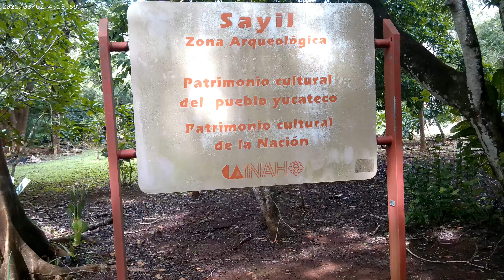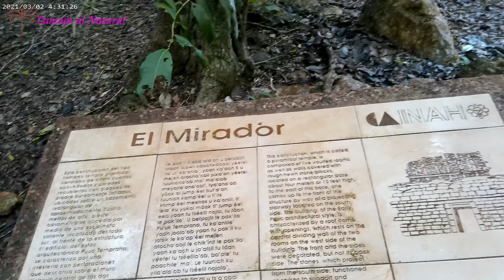Sayil zona arqueológica en Yucatán.